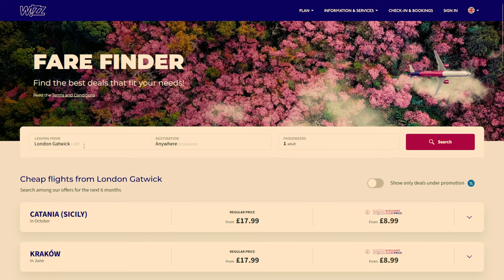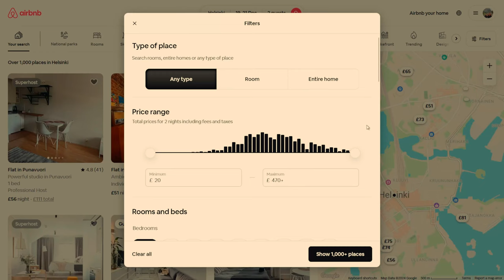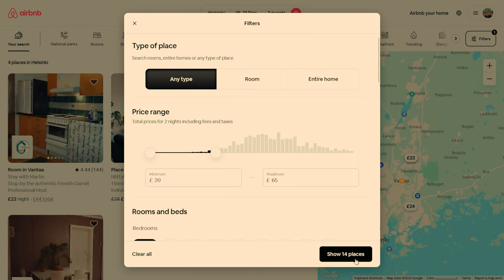Travel HACKS to SAVE Money on Your Next Adventure ✈️🌍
Want to know how we travel so often? In this travel q&a video, we share our tips and tricks for finding cheap flights, affordable travel ideas, and saving money to travel more. Start planning your next adventure today! ✈️🌍

Time stamps
0:00 Intro
0:54 Saving on flights
6:22 Saving on accomodation
12:40 Saving in everyday life
16:52 Outro